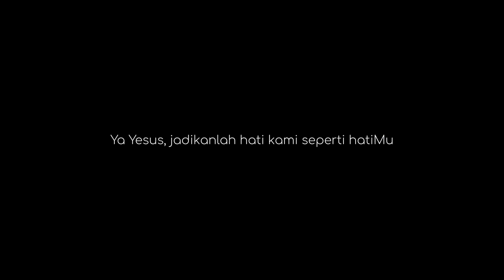Menjadi Orang Yang Berdampak Kebaikan: Belajar Ilmu Sejati #522, Kamis 24 Februari 2022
Hari Biasa Pekan VII

Doa Pembuka

Allah Bapa Mahamulia, ajarilah kami memperoleh kekayaan sejati dengan Sabda Yesus, saksi-Mu yang asli. Jadikanlah kami miskin terdorong oleh Roh Kudus, agar dapat memasuki kerajaan-Mu. Dengan pengantaraan Tuhan kami, Yesus Kristus, Putra-Mu, yang hidup dan berkuasa bersama Dikau dalam persatuan Roh Kudus, Allah, sepanjang segala masa. Amin.

Inilah Injil Suci menurut Markus (9:41-50)

"Lebih baik bagimu dengan tangan terkudung masuk dalam kehidupan, daripada dengan kedua belah tangan masuk dalam api yang tak terpadamkan."

Pada suatu hari berkatalah Yesus kepada murid-murid-Nya, "Sesungguhnya barangsiapa memberi kamu minum secangkir air oleh karena kamu adalah pengikut Kristus, ia tidak akan kehilangan upahnya." "Barangsiapa menyesatkan salah satu dari anak-anak kecil yang percaya ini, lebih baik baginya jika sebuah batu kilangan diikatkan pada lehernya lalu ia dibuang ke dalam laut. Dan jika tanganmu menyesatkan engkau, penggallah, karena lebih baik engkau masuk ke dalam hidup dengan tangan kudung dari pada dengan utuh kedua tanganmu dibuang ke dalam neraka, ke dalam api yang tak terpadamkan; (di tempat itu ulatnya tidak akan mati, dan apinya tidak akan padam.) Dan jika kakimu menyesatkan engkau, penggallah, karena lebih baik engkau masuk ke dalam hidup dengan timpang, dari pada dengan utuh kedua kakimu dicampakkan ke dalam neraka; (di tempat itu ulatnya tidak akan mati, dan apinya tidak akan padam.) Dan jika matamu menyesatkan engkau, cungkillah, karena lebih baik engkau masuk ke dalam Kerajaan Allah dengan bermata satu dari pada dengan bermata dua dicampakkan ke dalam neraka, di mana ulat-ulat bangkai tidak mati dan api tidak padam. Karena setiap orang akan digarami dengan api. Garam memang baik, tetapi jika garam menjadi hambar, dengan apakah kamu mengasinkannya? Hendaklah kamu selalu mempunyai garam dalam dirimu dan selalu hidup berdamai yang seorang dengan yang lain."